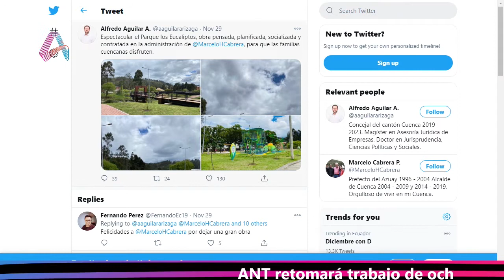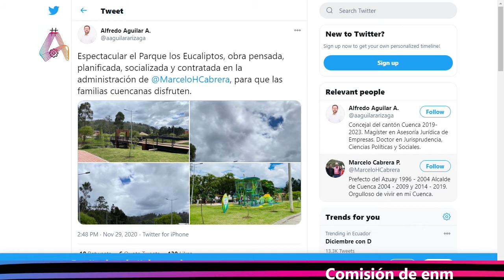Entrevista: Concejal de Cuenca - Dr. Alfredo Aguilar